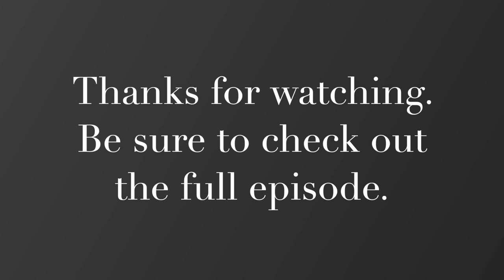Fake Jerry | Beat the Heat on Sports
Fake Jerry gives his insight into the Cowboys draft and offseason.